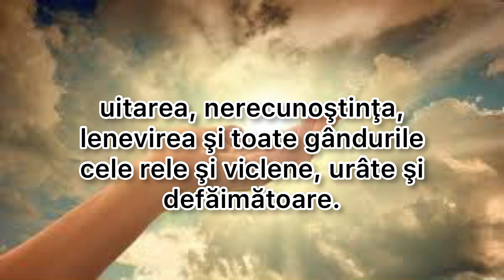Rugăciunea pe care e bine sa o spui , in Postul Adormirii Maicii Domnului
Roagă-te zilnic!  Rugăciunea este de mare ajutor pentru o viață tihnită. Nu uita că în zilele de post rugăciunile sunt mult mai puternice. Vă puteți ruga atât pentru voi dar și pentru cei din familie și prieteni.
Nu uita că cel mai potrivit ar fi să discuți și cu duhovnicul tău și să îi ceri sfatul ca să îți călăuzească pașii în depășirea acestor momente grele.
Doamne ajută!